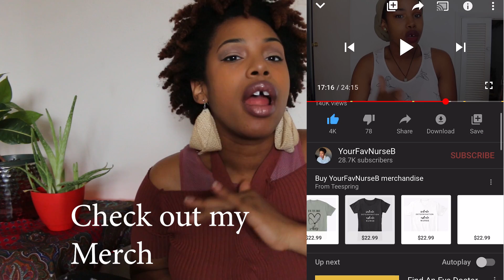Would You Be a Coronaviru$ Nurse?|What Happened When I Went to Work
The entire world is glued in to this coronavirus/ COVID-19 pandemic and healthcare workers are the ones that aren't shying away from it at all, but as a nurse I wonder just how 'bad' it may get.

$yourfavnurseb

 Nurse B